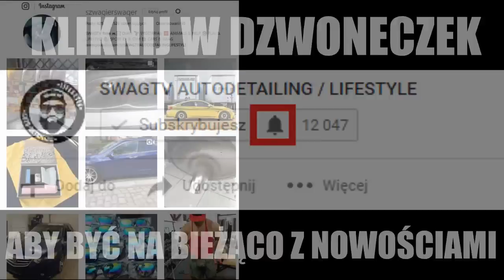NOWE AUTODETAILINGOWE TESTY PRODUKTY RRC COSMETICS / SWAGTV